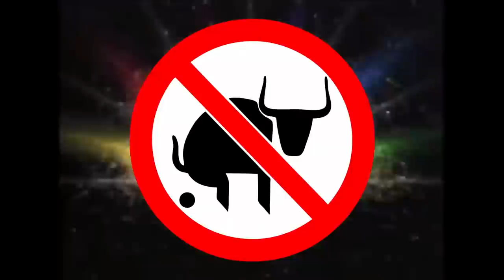Venom Lures Mighty Mite Saves The Day!! Ned Rig Hellgrammite for Bass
The Venom Lures Mighty Mite saves the day! This ned rig hellgrammite is good for bass fishing when it seems like they aren't committing to anything. I had a tough time finding a good spot to fish today. Boat traffic, loud music, and decaying flesh all made for an unusual day. I did manage to catch a bass on a wacky rig Yum Dinger early in the day. The last fish of the day was caught on the Venom Mighty Mite. When it seems like the fish aren't biting, maybe try a hellgrammite ned rig. It just might get you another bass.

Send mail to the show here:
Realistic Fishing

Awesome Patrons: A Guy From Denmark - Scott Hettel - Chue Lee - Scott Kidder - Clinodev - John David - Daniel Lightsey - Joshua Johnston - Gail Hayes - Jay B - Brooks Meyers - Eric Payne - Jason Compton - Thaxton Mauzy - Aleksandr Sorokin - AD Robles - Marlo C. - Nathaniel Reynolds - Dan Fox - Hansen’s Craftory